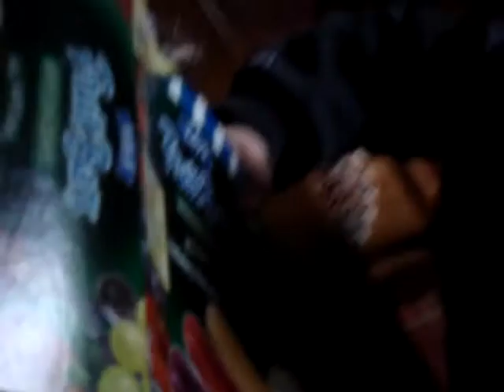Edy's Fruit Bars: Goji White Grape, Acai Blueberry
No more Goji White Grape, Bren's favorite. Will have to settle for Acai Blueberry.